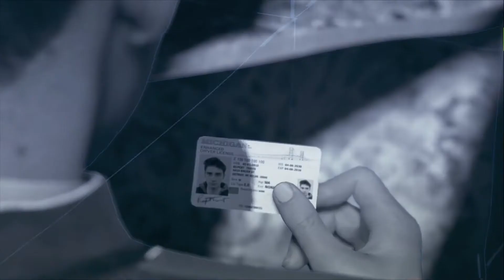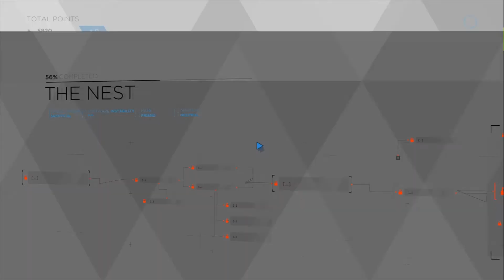Detroit Become Human -Episode 11 -Epic Chase Scene -Hindi Commentary.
hey guys back with another video.sit back
and relax and also enjoy the video.Don't forget to

I only have one social media account (Instagram)
because, I am efficient there you can see
video bits and video updates there.